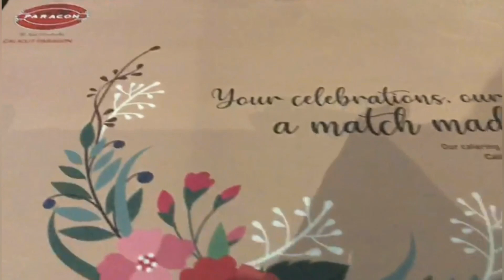calicut paragon அருமையான சாப்பாடு.Mr youtuber is still alive.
calicut paragon gives u the real taste of cailicut the food here is so tasty.Do visit for kerla traditional food.